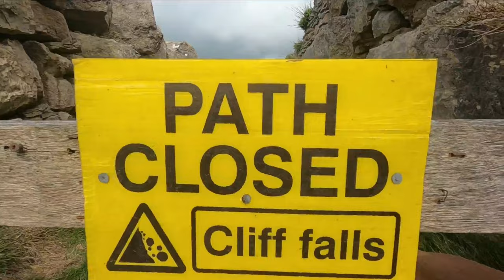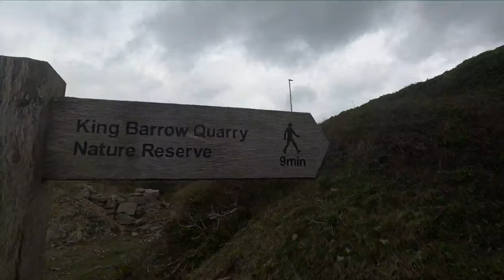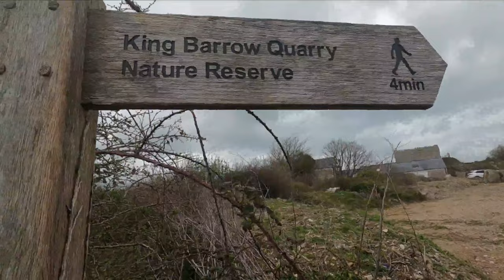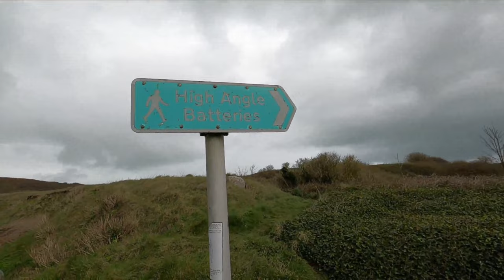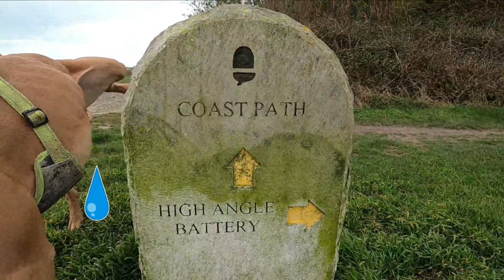Bully X Shar Pei Kash goes on an adventure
Kash goes on a big adventure around the coast path and quarries on the Island of Portland in Dorset. Join us as we take in the breathtaking scenery along this mazing walk. Kash is such a well behaved boy, strong as an Ox but he does so well on lead. Watch him explore every nook and cranny and mark every spot possible on his big adventure.

Buy Ozzy's glow in the dark collar here, absolute lifesaver for off lead dogs at night! Don't let dark winter nights ruin walkies time...

This is the best dog lead ever made , by far! If you have a big or strong dog, you NEED this in your life! I've recommended this lead to some of the dog owners I walk dogs for and they have seen the difference it makes!

Feed your dog the best diet with a plan tailored to their unique needs, Ozzy loves Tails! Click link below and enter code: DARRE3FJ at check out for a whole month's worth of FREE tails food for your dog, tailored to their needs.. See how they like it and how healthy they look after that month's trial. Even if you don't continue, in these hard times, a month's worth of free high quality dog food isn't to be sniffed at! Enjoy a few takeaways with the money you save ;)